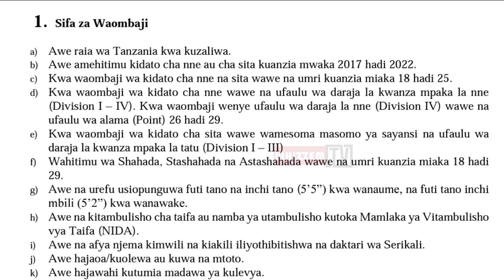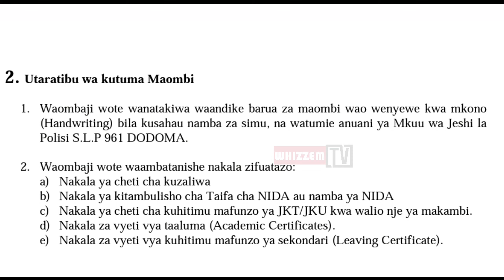Jinsi ya kuandika Barua ya maombi ya ajira Jeshi la Polisi 2025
Ajira Za Jeshi la polisi Tanzania